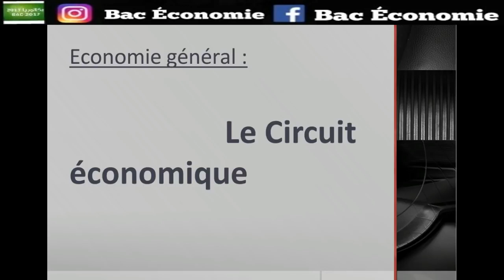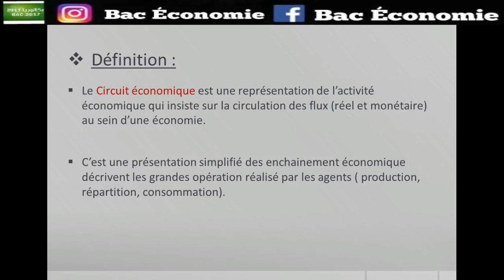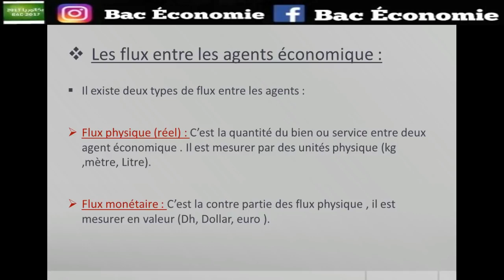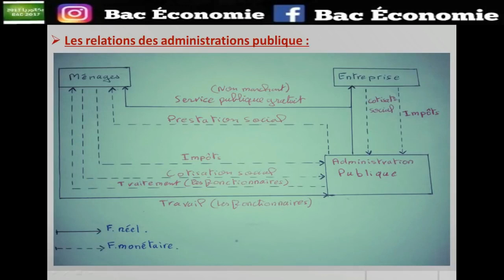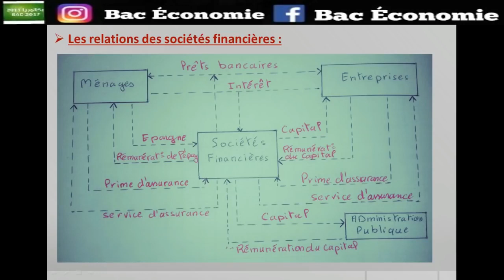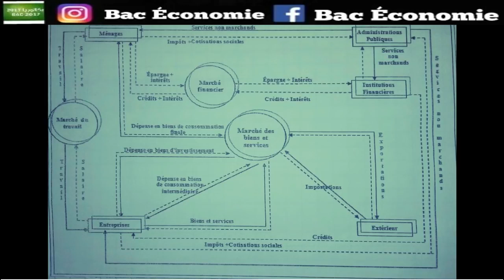Economie général Le Circuit Economique Darija